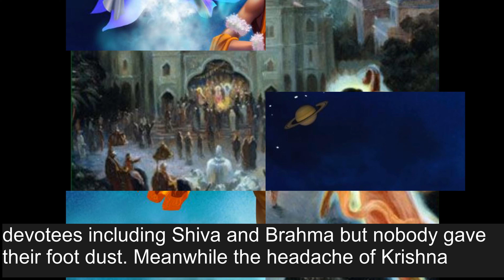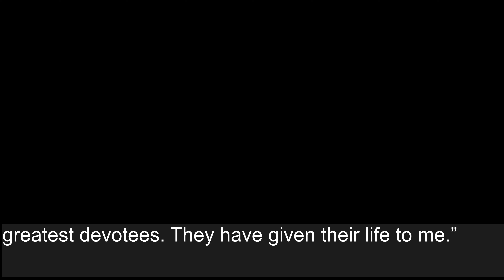How Radha and Gopis saved Krishna's life when no one else could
Radharani’s love is indeed great in all respect in comparison to anyone else including the queens of Lord Krishna. Indeed the queens are the expansion of Lakshmi, wife of Shri Vishnu but the following story will prove Radha’s supremacy over Rukmini and the other queens.
This video is based on a story from the book ‘The Glories and Pastimes of Shrimati Radharani’.